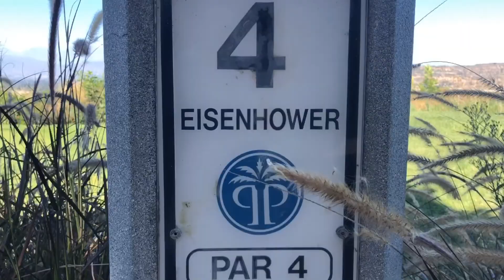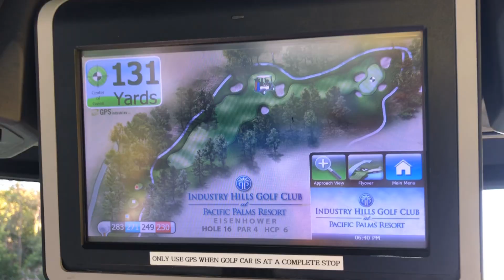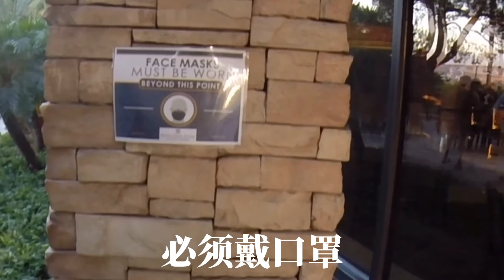Vlog【美国隔离日记】今日份高尔夫之 醉打Industry Hill Golf Course 20200801